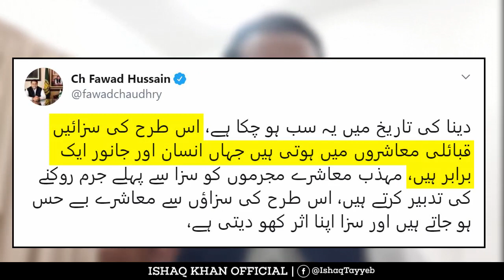Qabailo Ke Tazleel Karne Par Qabail Nujawan Ka Fawad Chaudhry Ko Jawab | Pathan Bhai Message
غیورقبائل نوجوان کا فواد چوہدری کو کرارا جواب